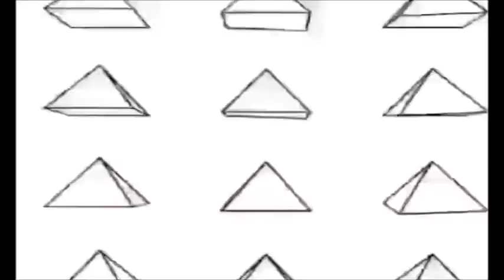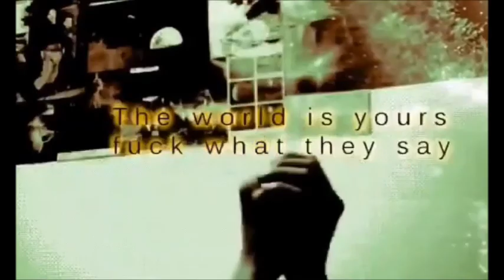(GMG)Tyler Durden - Based Freestyle (Prod. Decky)✅